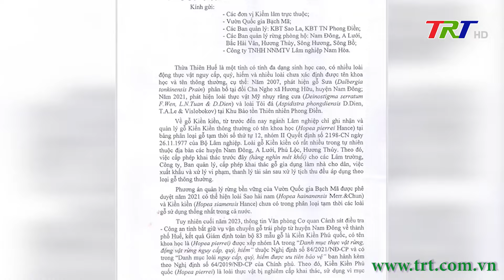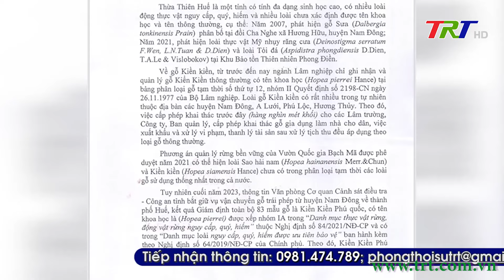Bắt cán bộ kiểm lâm ở Huế liên quan vụ vận chuyển lâm sản trái phép